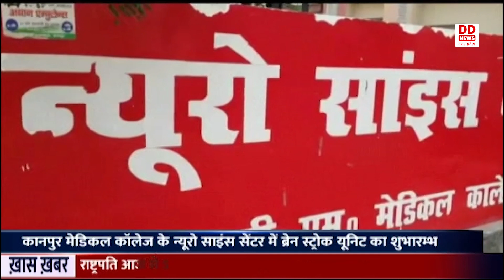Kanpur में ब्रेन स्ट्रोक यूनिट का किया गया शुभारम्भ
कानपुर के जीएसवीएम मेडिकल कॉलेज के न्यूरो साइंस सेंटर में ब्रेन स्ट्रोक यूनिट का शुभारम्भ किया गया। इस स्ट्रोक यूनिट में ब्रेन स्ट्रोक पीड़ितों को इलाज मिल सकेगा। जीएसवीएम मेडिकल कॉलेज का न्यूरोलॉजी विभाग की स्ट्रोक यूनिट को इंडियन कॉउन्सिल ऑफ़ मेडिकल रिसर्च आईसीएमआर के अनुसंधान परियोजना में शामिल किया गया है। मेडिकल कॉलेज के न्यूरो साइंस सेंटर में ब्रेन स्ट्रोक यूनिट हो जाने से यहां पर आने वाले मरीजों को काफी राहत मिलेगी।